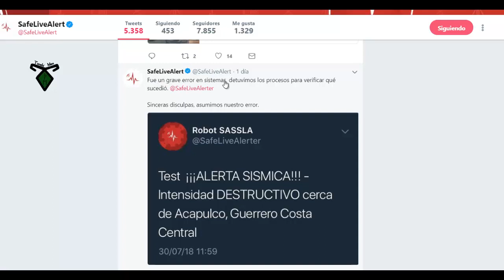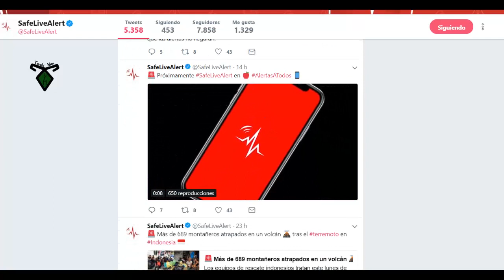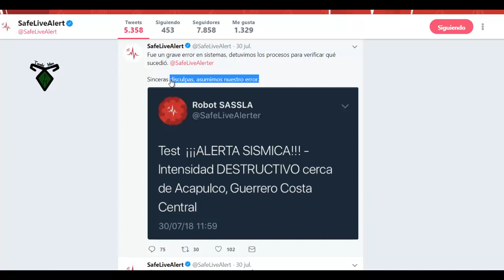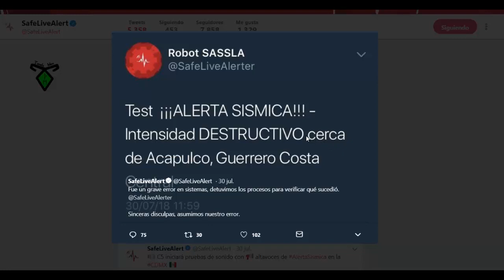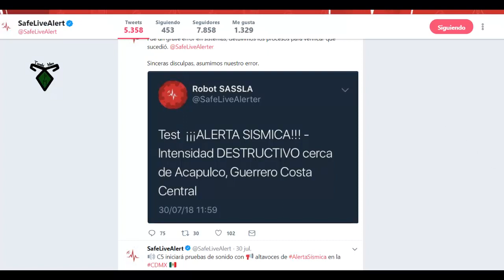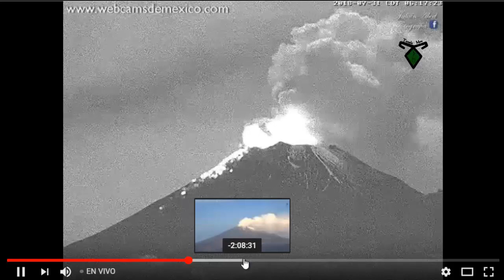Reporte Sísmico: 🔥 Safe Live Alert ¡¡ALERTA SÍSMICA!!! Intensidad DESTRUCTIVO ACAPULCO - ACLARACIÓN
Terremoto TenshiMex Antípoda Popocatépetl Ayuda a llevar a cabo el proyecto del libro "El Calendario Sísmico Maya" Clic